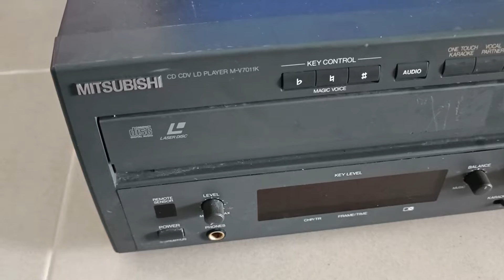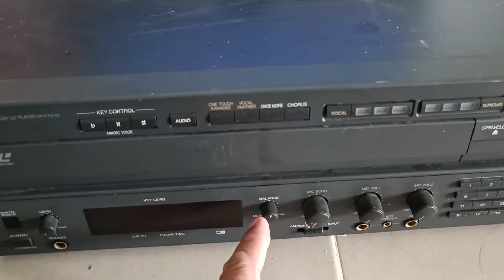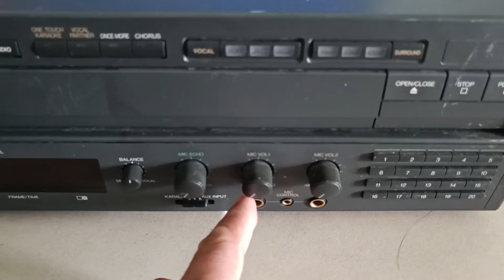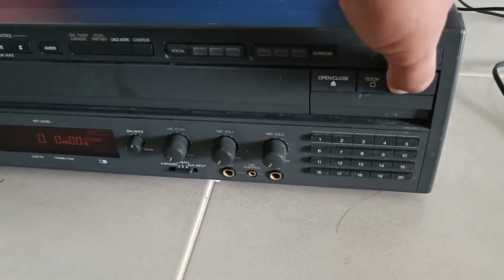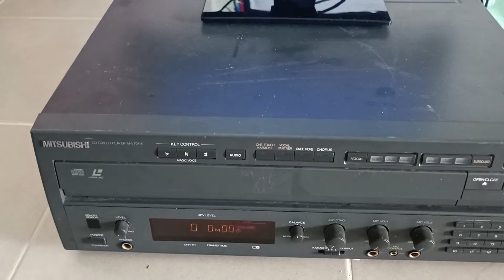เครื่องเสีย ไฟเข้าแต่ไม่เล่นแผ่น No Disc เครื่องเล่นเซอร์ดิส MITSUBISHI LASER DIDC PLAYER M-V7011K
เครื่องเสีย ไฟเข้าแต่ไม่เล่นแผ่น No Disc, No play เครื่องเล่นเซอร์ดิส MITSUBISHI LASER DIDC PLAYER M-V7011K ขายเป็นอะไหล่ งานโชว์ หรือเอาไปซ่อมเอง เครื่องหนักมาก รับของที่ศรีสะเกษ ขาย 1000 บาท โทร